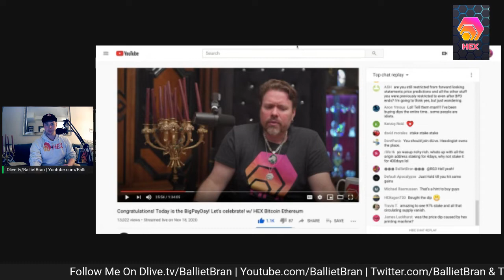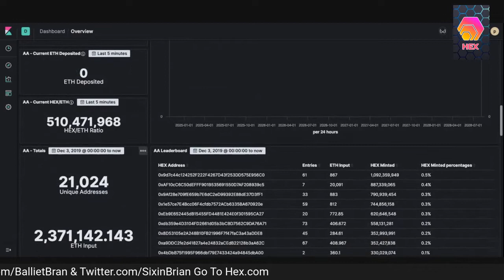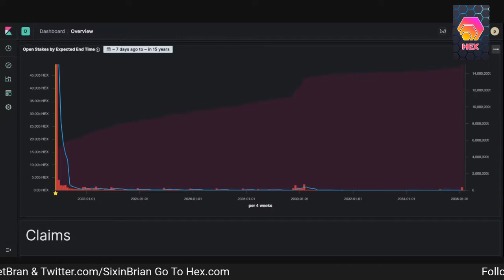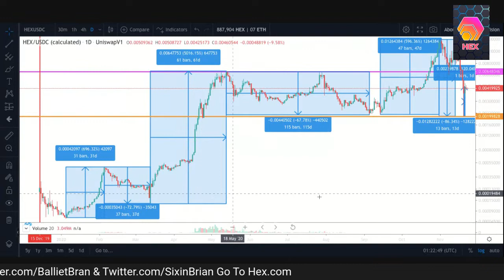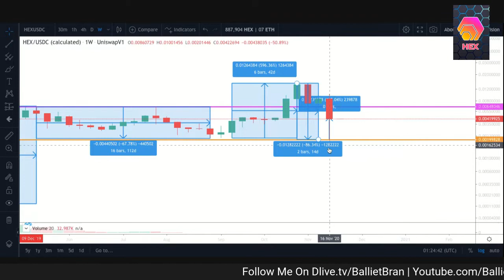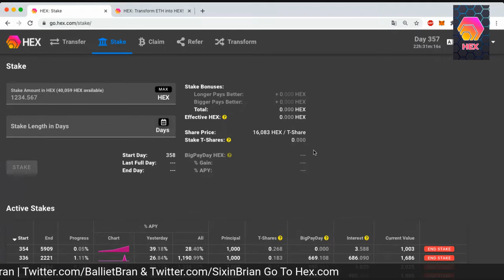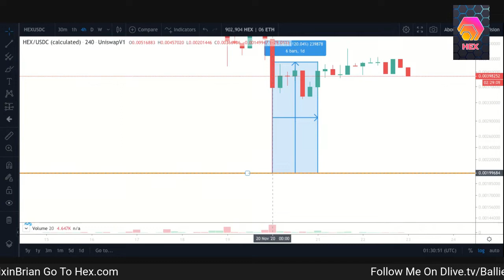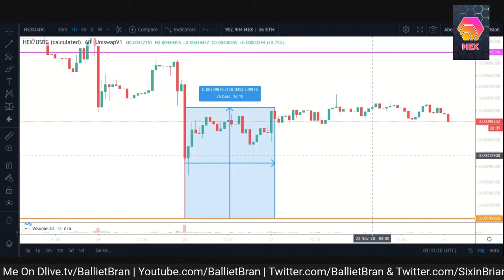BallietBran HEX Post Big Pay Day Thoughts & Where HEX Is Going In The Future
Video where Richard makes the Debeers Diamond analogy with HEX (Starts around 26:13)

The HEX Smart Code Is Locked, Completed, And Audited 3 Times!

HEX Is The First High Interest Blockchain Certificate of Deposit.

Other Places You Can Find Me:

Dlive.tv/BallietBran

Youtube.com/BallietBran

Twitter.com/BallietBran

Twitter.com/SixInBrian